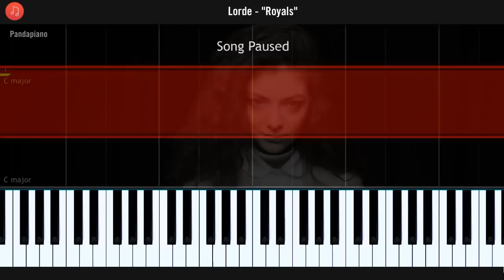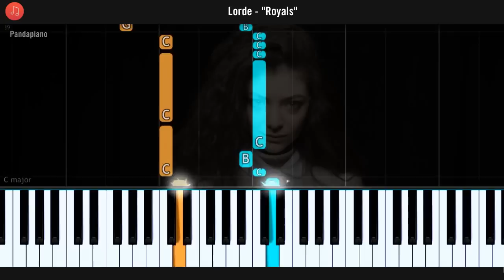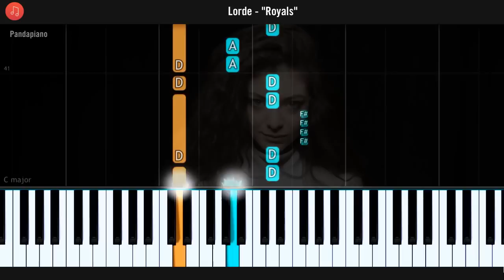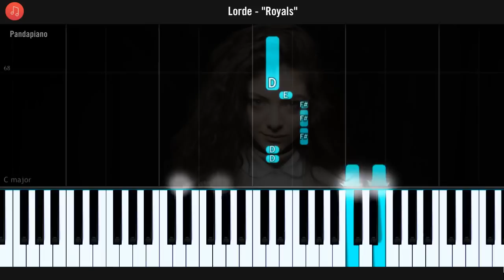Lorde - "Royals" EASY Piano Tutorial - Chords - How To Play - Cover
How To Play "Royals" by Lorde EASY Piano Tutorial / Piano Lesson